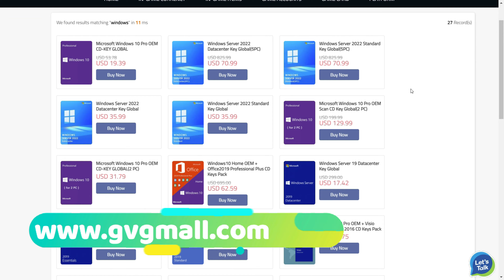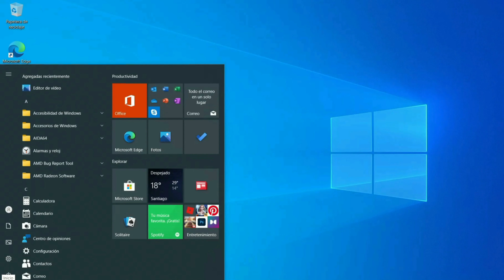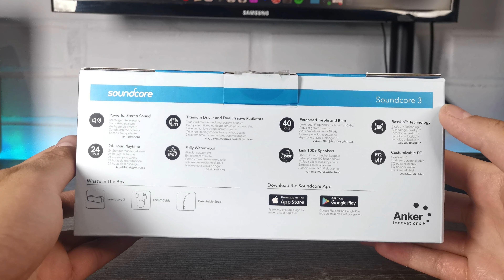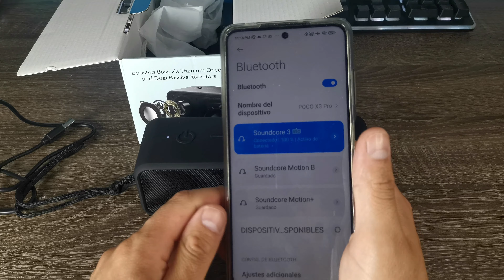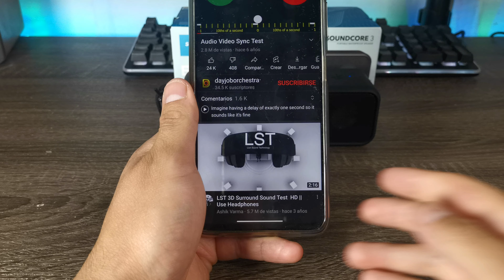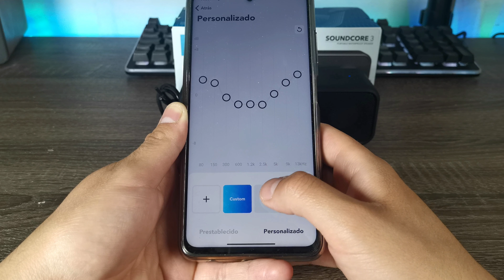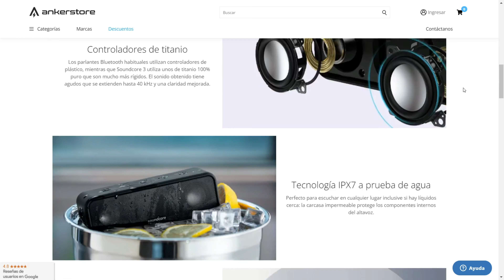Anker Soundcore 3 | ¿vale la pena este Parlante bluetooth?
En este vídeo veremos si vale la pena el Soundcore 3 de Anker.
Aprovecha las ofertas del 1 al 30 de noviembre.

Specs:
16W de Potencia
24 Horas  de batería (al 80% de volumen)
Resistente al agua IPX7
Bluetooth 5.0
Rango Bluetooth 20m
Tamaño 16.8 x 5.7 x 4.6 cm
Peso 353 gramos
Tiempo de recarga 3-4 Horas